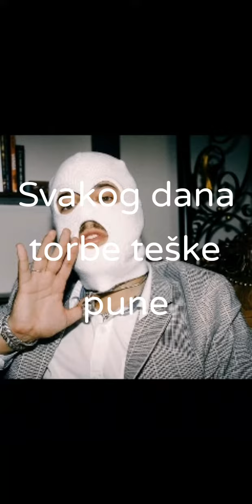Devito-Flex (office music video)